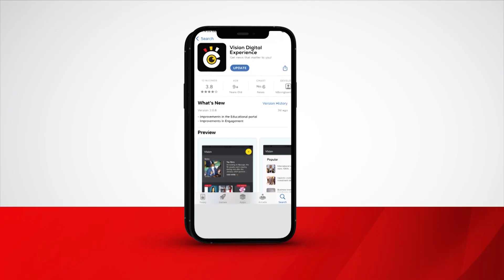Museveni cautions Amuru leaders against bad politics